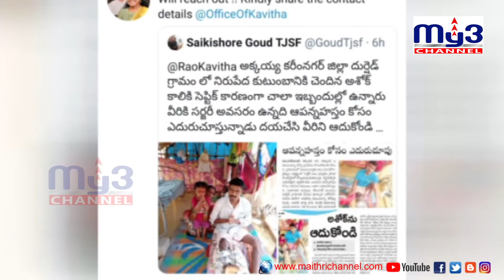బాధిత కుటుంబానికి ఆర్థికసాయం My3 NEWS 8pm 02.04.2021